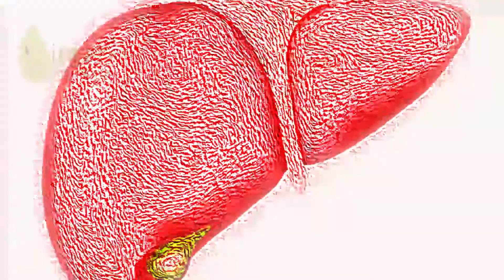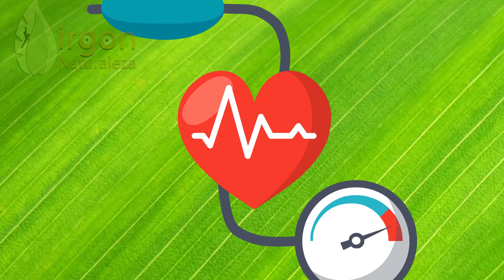LOS BENEFICIOS DE LA CÚRCUMA PARA LA SALUD: DESCUBRE SUS PROPIEDADES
Somos un canal que difunde 📹 Flora 🌱 y Fauna🐝 de la

Un abrazo!

Un abrazo!